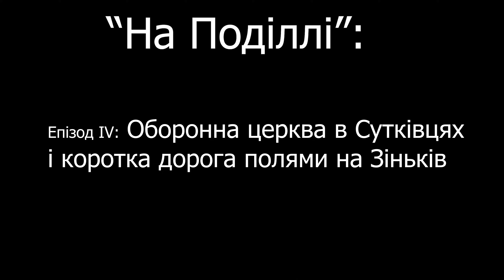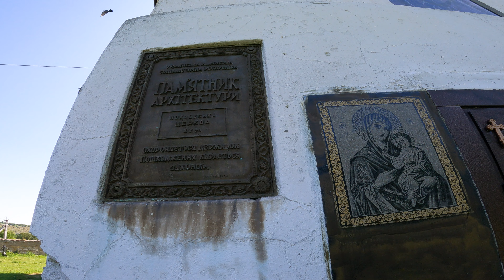Поділлям на мотоциклі Теккен 250: церква-фортеця в Сутківцях, ланами до Зінькова #1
Наступний день моєї останньої мотоподорожі на Tekken 250 cc 166 fmm від ex-drive. Виїхав з Хмельницького в напрямку Ярмолинець. Відвідав церку-фортецю з ХІV століття в Сутківцях і проїхав навпростець ланами до Зінькова.
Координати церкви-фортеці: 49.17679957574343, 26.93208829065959